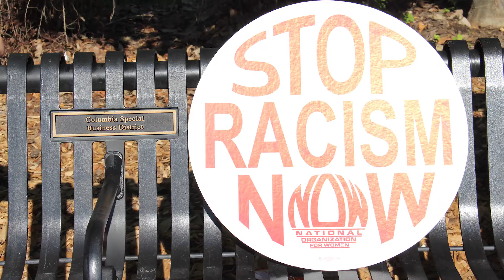Peoples Defense Morning March/Protest, July 23, 2020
March/Protest held in Columbia, Missouri on July 23, 2020. Thanks to the organizers were: Anna Knipfel, Dominic Perrigo, Kirubel Mestin. I was happy to get out and experience it.